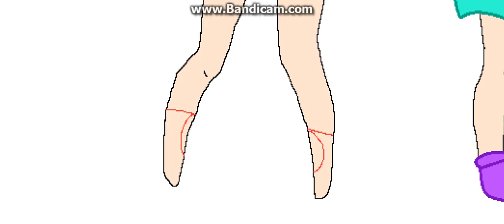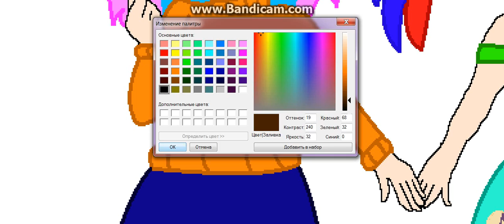Я и старлайт гример22 №4